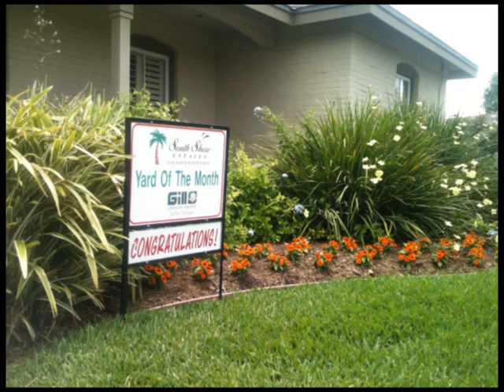Drop Dead Gorgeous Landscapes By Gill's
These photos are of recent landscapes designed and installed by Gill
Landscape Nursery. We invite you to take a look at the work we have
done here in Corpus Christi and the surrounding areas.